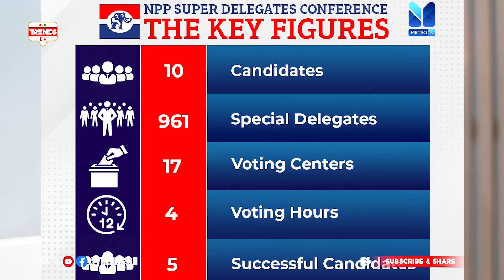NPP Presidential Top 5 Results: Kennedy Agyapong and Bawumia Fans Clásh; Ohene David reacts